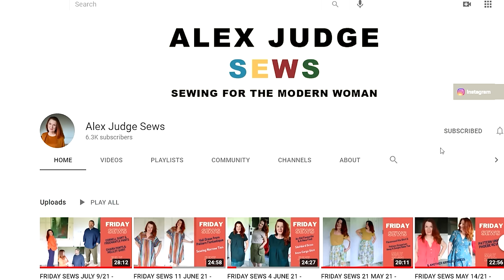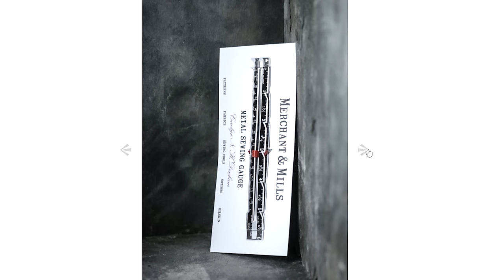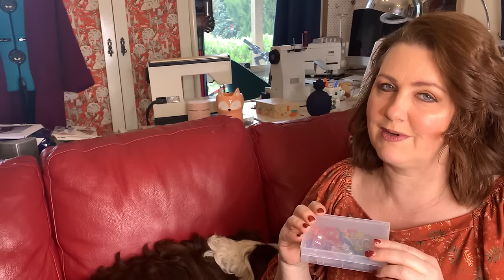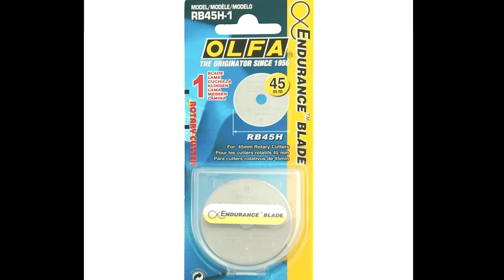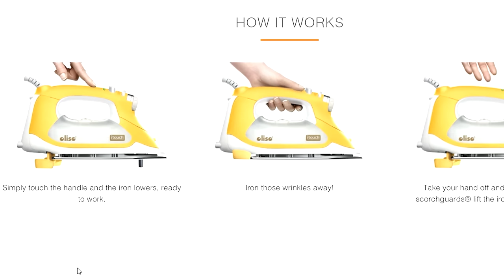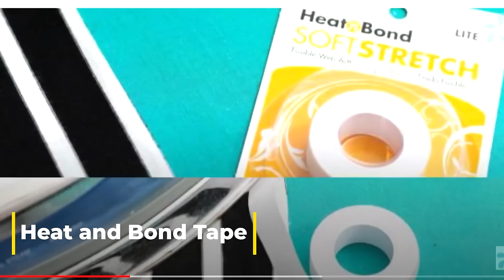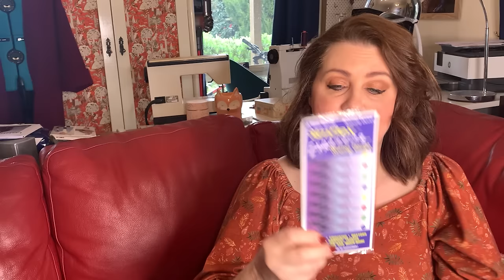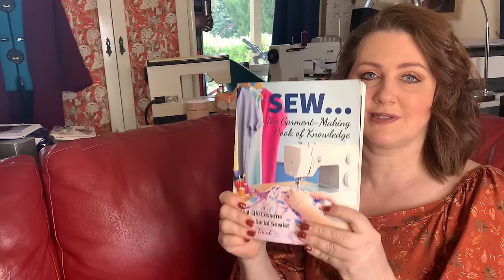The Best Sewing Tools! My Top Gadgets!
Hello everyone! I',m here to share with you my favourite and most used sewing tools. Today I'm wearing the Friday Pattern Company Adrienne Blouse

Thanks to @AlexJudgeSews  for the tip on the turners!

Top Tools-
*Merchant and Mills Sewing Gauge
*Clover Wonder Clips

*Fiskas Snips
*Olfa Rotary Cutter
*Endurance Blade
*Cutting Mat
*Tailors Ham
*Vanishing Fabric Pen
*Chalk Pen
*Bobbin Cases
*Pressing cloth
*Heat and Bond Tape
*Wax for thread
*Magnetic Pin Cushion
*Japanese Pin Cushion
*Pins-Glass Head-
*Simflex Sewing Gauge
*Velvet Flocked Coat Hangers
*Sew-The garment-making book of Knowledge Book

I also buy many of my sewing notions from the following online stores